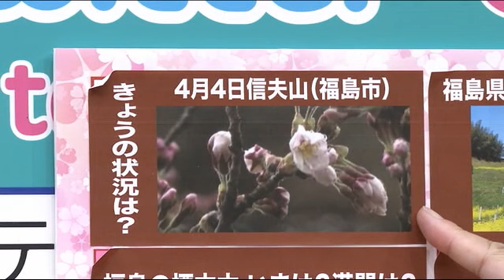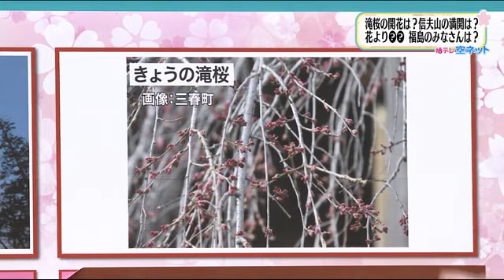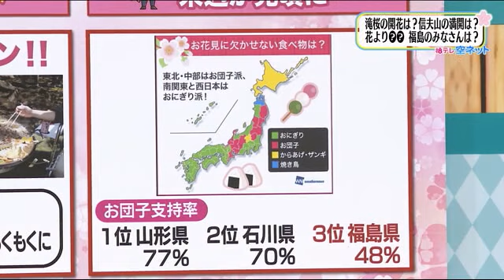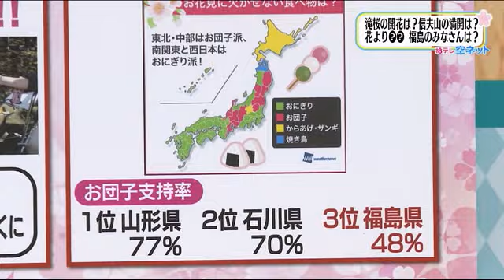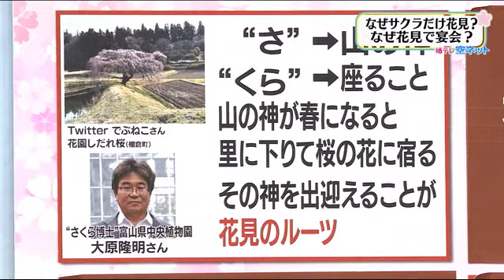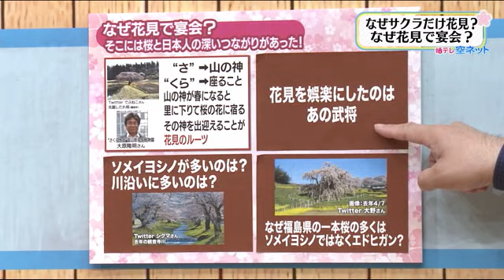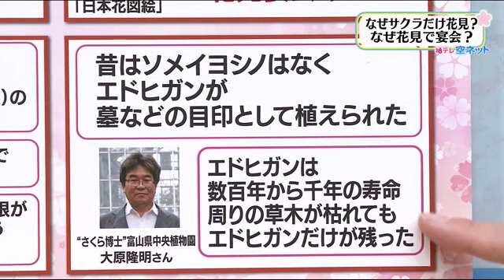【桜のシーズン到来 花見を考える】空ネット（４月７日放送）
・滝桜の開花は？信夫山の満開は？
・花より〇〇　福島のみなさんは？
・なぜサクラだけ花見 なぜ花見で宴会？